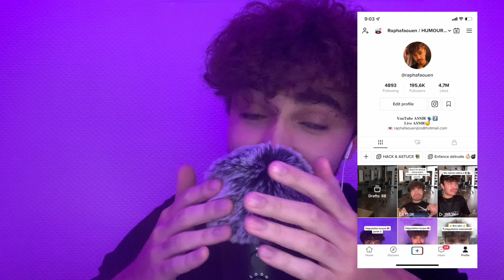ASMR LES MEILLEURS TRIGGERS POUR DORMIR ( FRISSONS, VISUELS, CREPITEMENTS )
Hey c’est Raphafaouen ASMR

Dans cette vidéo je vous propose les  meilleurs triggers ASMR 2021.
J'adore les triggers ASMR et ceux la sont les préférée de mes abonnés qui viennent dans mes lives ASMR sur tiktok.
Vous allez voir que ces déclencheur ASMR sont incroyable.

J’adore essayer des EXPERIENCES, des RECETTES  avec vous, ou bien encore vous raconter des STORYTIME, faire des UNBOXING WISH ainsi que tester les meilleurs déclencheurs, les meilleurs triggers ASMR. J'aime également faire des ROLEPLAY ASMR. J' espère que vous allez vous endormir en regardant ces vidéos ASMR détente.
J'aime ce concept de faire toutes ces choses en ASMR.

Aujourd'hui je vous endors avec de multiples triggers comme les pinceaux, la balle anti stresse, le slime , le bruit des vagues, des éponges moussantes, de l’ASMR visuel etc.

Tu peux lâcher un gros poucebleu et partager cette vidéo pour m'aider à progresser :)
Dis moi en commentaire quel autre type de vidéo tu aimerais voir sur ma chaine youtube.

Cette vidéo est un programme tous publics afin de relaxer et d'endormir les spectateurs. Elle est adaptée aux annonceurs de type divertissement, détente Zen en langue française.